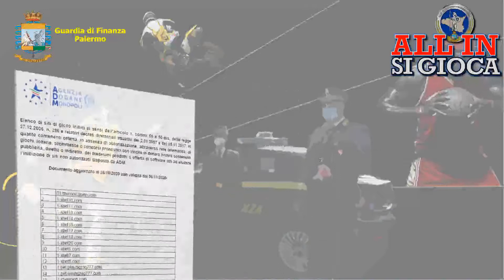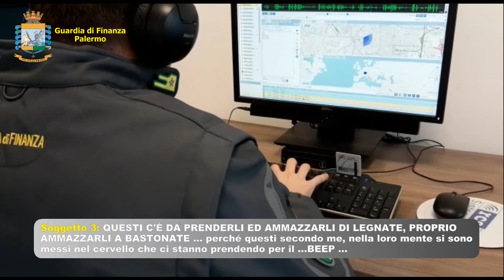24 novembre 2020